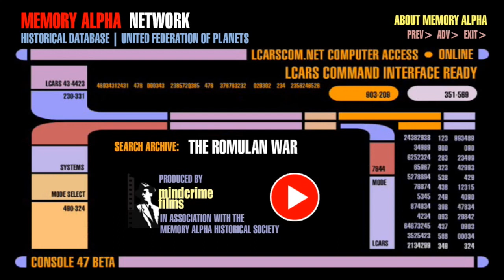THE ROMULAN WAR: Mission Briefing - "Premiering 'Preamble to War'"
Big news update for our backers and fans! We'll be premiering "Preamble to War", a prequel to "The Romulan War", on Sunday, Nov. 10 @ 8 pm US central time.